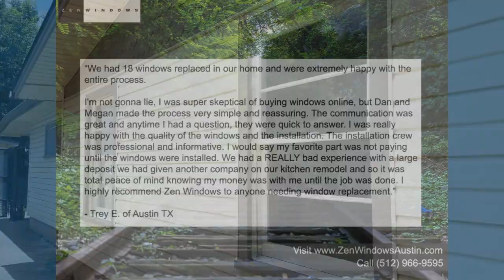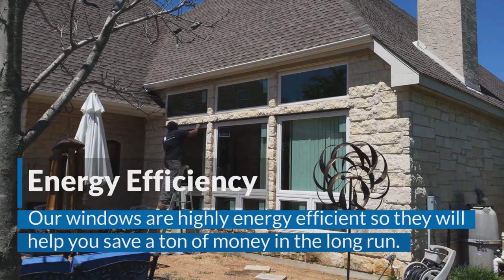Window Replacement Cedar Park TX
No Salesman in your home. Window Quotes in 5 Minutes. Replacement Windows in Cedar Park Tx.  Zen Windows is a Replacement Window Company located in Austin Tx.

Zen Windows Austin which serves Cedar Park Tx is a truly revolutionary window company. We offer online estimates in 5 minutes with no salesperson ever visiting your home.  We NEVER take any money upfront and don't require payment until your windows have been installed and you are 100% happy.

Customer-Driven Design

At Zen Windows Austin, we consider every element of window replacement an important one. We have partnered with high quality manufacturers that share our commitment to excellence, including Soft-Lite and Alside. We back those products up with highly trained installers with meticulous attention to detail. And should you not be 100% satisfied with your product or service, we offer a guarantee that goes well beyond the industry standard.

We offer the following types of replacement windows in Austin TX:

Awning windows
Bay windows
Bow windows
Casement windows
Double hung windows
Garden windows
Hopper windows
Picture windows
Round top windows
Slider windows
Special shape windows
Patio doors

Name: Dan Hatcher
Organization: Zen Windows Austin
Address: 12303 Klondike Rush Point